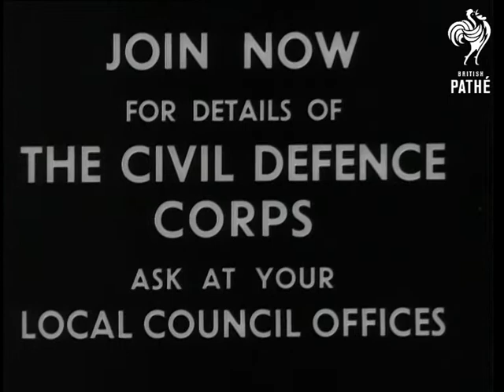Civil Defence Corps - Trailer (1950)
Civil Defence Corps - trailer.

L/S of woman going upstairs to bed. She calls down to remind her husband to lock up before he goes to bed. The man gets up and walks forward towards the door. C/Us of mans hand locking four locks on the door. The commentator says, ".. Our three nation has three safeguards against attack. The Navy, the Army and the Air Force. We must have a fourth security - Civil Defence."

The commentator calls for members of the public to join up and become Air Raid Wardens, rescue workers, ambulance drivers, rescue workers and pioneers. Various library shots of these people performing these jobs.

Cataloguer's note: Identical to item with same title in issue 58/83.
 FILM ID:1492.12